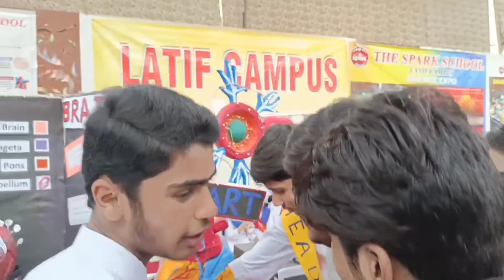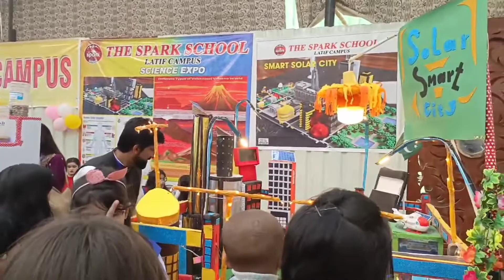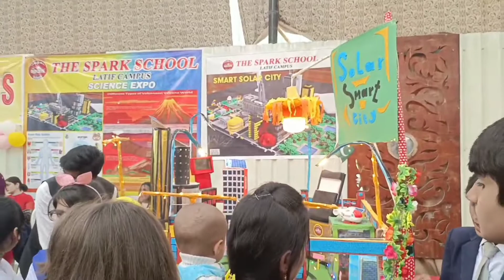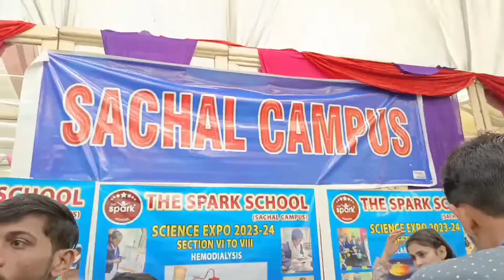MERE COLLEGE ME HOWA SCIENCE EXPO || COLLEGE EVENT ❤️|| MS BROTHERS VLOG 💕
MERE COLLEGE ME HOWA SCIENCE EXPO || COLLEGE EVENT ❤️|| MS BROTHERS VLOG 💕@MSBROTHERVLOG

my first vlog viral kase karen
my first vlog
my 1 st vlog viral kase karen
my YouTube video viral
vlog video kaise banaye 2023
my first vlog video thmbneel Kaisa banaye
my first vlog at home
my first vlog today viral YouTube
my first vlog viral today 2023
my first vlog video today YouTube viral 2023
my YouTube video 1milion views come
my first vlog 1milion views